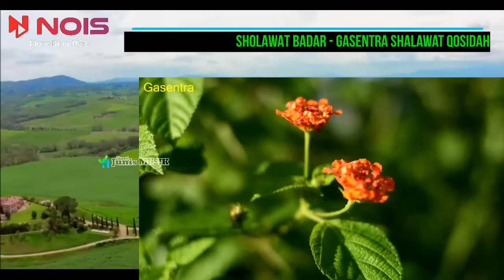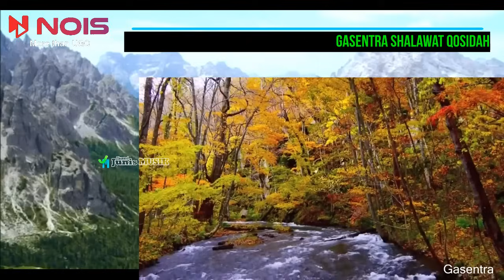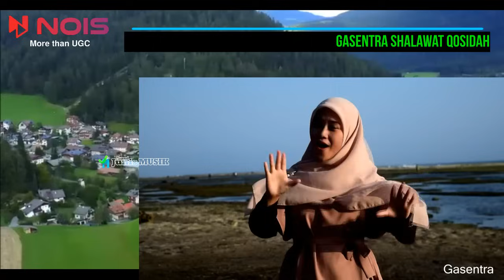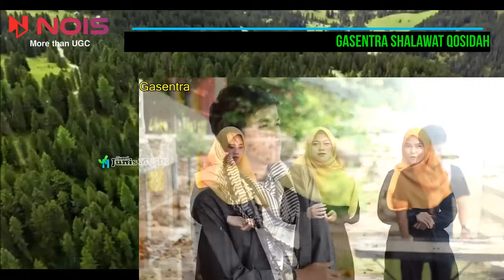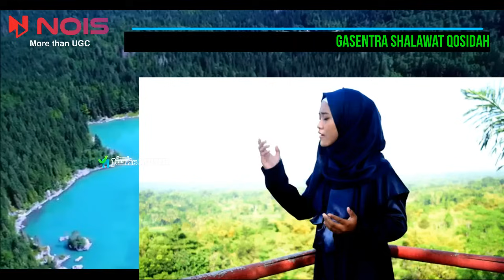157. QOSIDAH GASENTRA - SHOLAWAT BADAR, TAHUN 2000, WANITA DAN KECANTIKAN |KOMPILASI QOSIDAH TERBARU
157 - QOSIDAH GASENTRA - SHOLAWAT BADAR, TAHUN 2000, WANITA DAN KECANTIKAN | KOMPILASI QOSIDAH TERBARU

01. SHOLAWAT BADAR
02. TAHUN 2000
03. WANITA DAN KECANTIKAN
04. ZAMAN SEKARANG
05. SHOLAWAT QUR'ANIAH
06. SYAIKHONA
07. YA HANANA
08. YA WAZIR
09. HUWANNUR
10. LAA ILAAHA ILALLOH
11. RAMAIKAN MESJID
12. SHOLATULLAHI WASSALAM